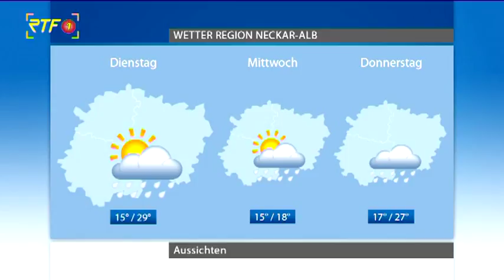Das Wetter: Noch einmal Sonne pur